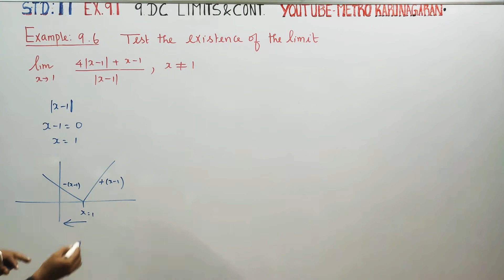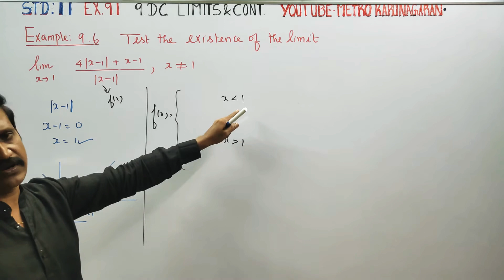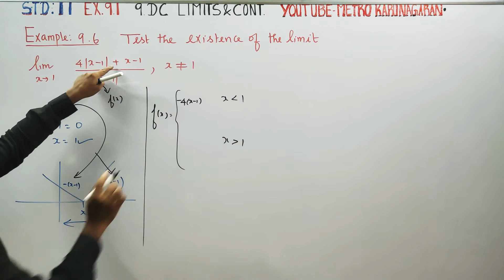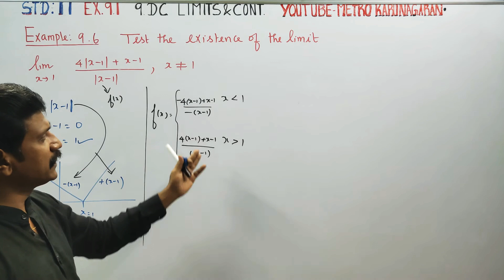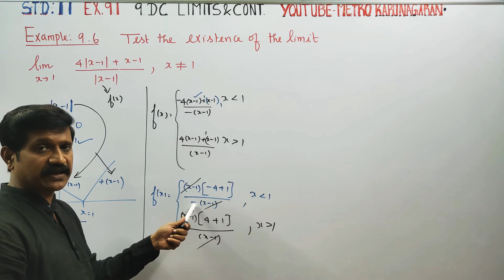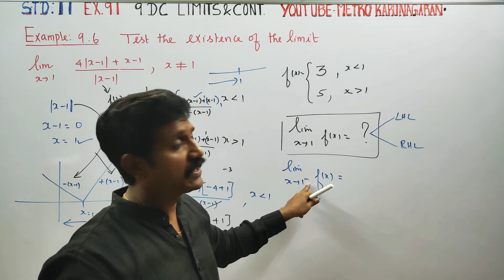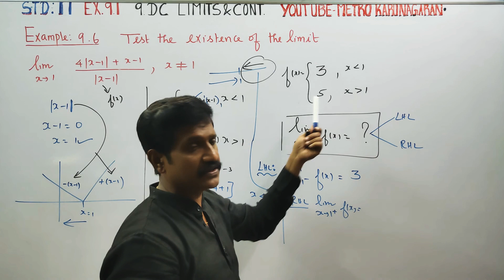11th Std Maths Example 9.6 Test for existence of the limit as x approaches 1 4